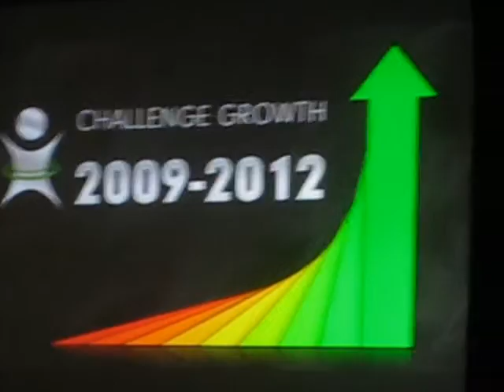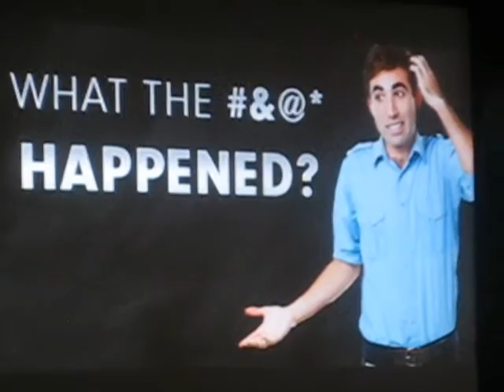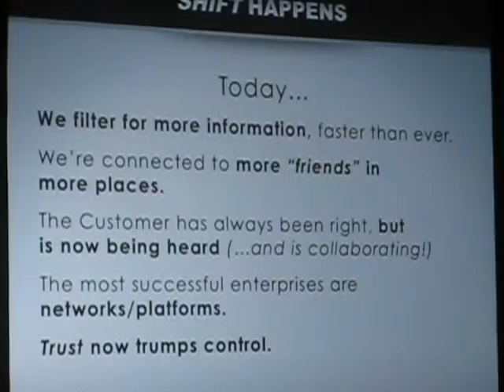Hollywood, CA - ND Experience, Blake Mallen Part 1.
National Director Experience Event on June 3-4, 2012.
Exclusive Leadership Training with all ViSalus Founders and Top Producers in LA.